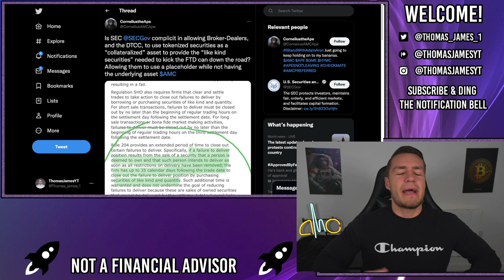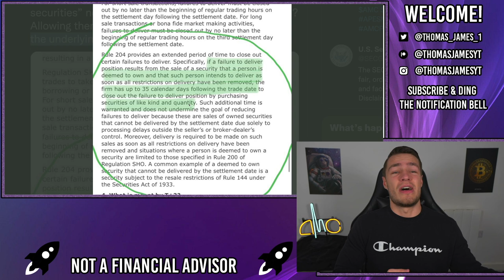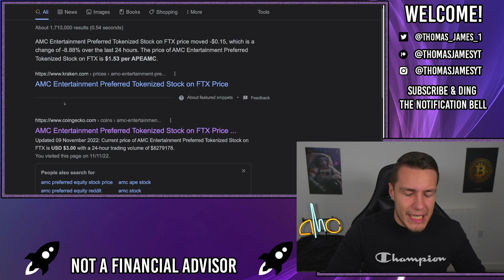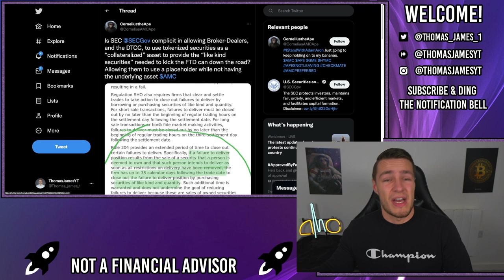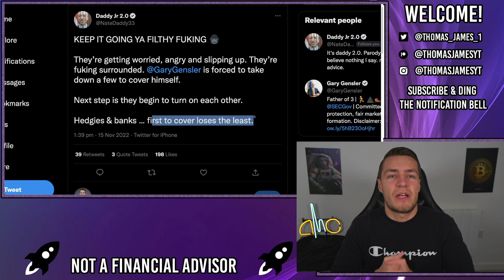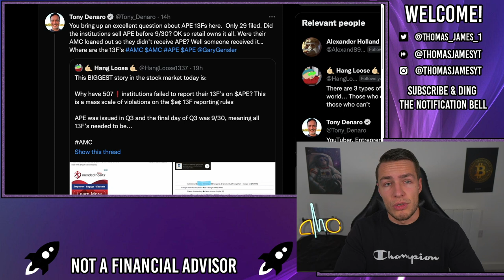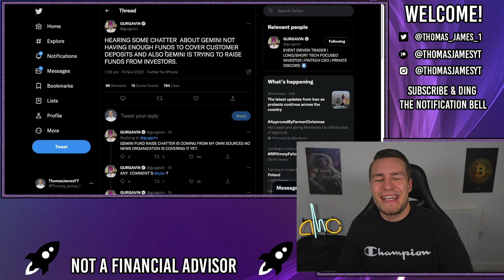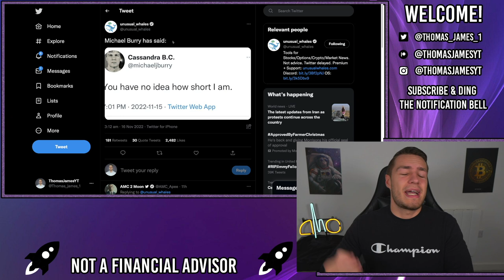THE APE FTD’S WERE ILLEGALLY COVERED WITH FTX SWAPS! - moomoo - AMC Stock Short Squeeze Update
📊🇺🇸 Get 15 FREE shares up to $30,000 + $10 FREE with moomoo

The APE FTDs were illegally 'covered' using the FTX tokenized securities.

T+35 only requires for securities of 'like kind and quantity' to be used to cover FTDs, they don't have to be the same securities, with the same CUSIP number, just a similar security with 'like kind and quantity'.

FTX's tokenized securities exist for both AMC AND APE! There are APEAMC Tokenized stocks used to cover the APE FTD's.

However, the crypto market crash contagion is continuing to spread and is likely to continue getting worse, another 3 exchanges are in the process of going bankrupt and its likely that even more will come out of the woodwork.